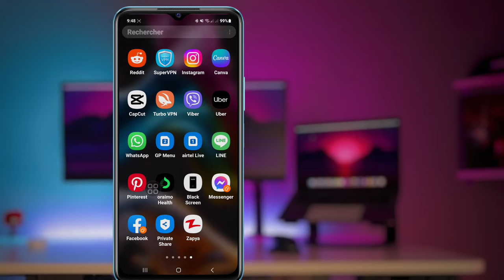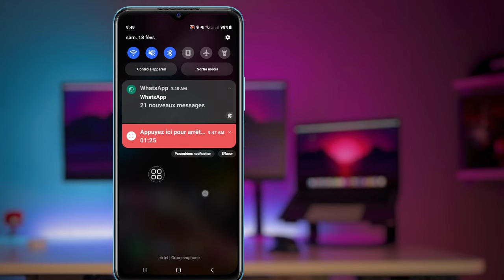Comment masquer le contenu des messages Whatsapp dans la barre de notification (2023)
Ici, dans cette vidéo, vous apprendrez à masquer le contenu des messages Whatsapp dans la barre de notification

Voulez-vous masquer le contenu des messages Whatsapp dans la barre de notification (iPhone et Android) ! Vous êtes au bon endroit ! Regardez cette vidéo pour savoir comment masquer le contenu WhatsApp sur l'écran d'accueil (iPhone et Android)